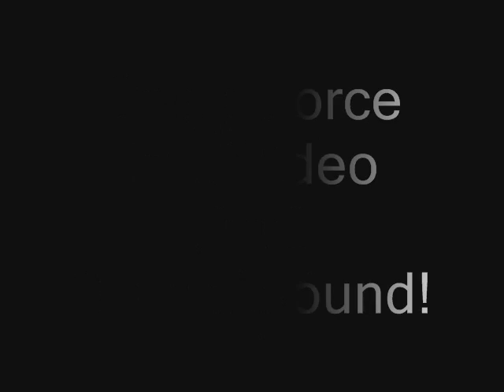Crisis Force Playthrough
my playthrough of crisis force